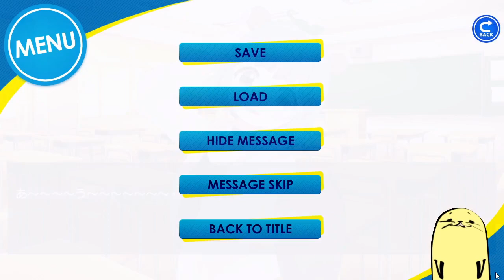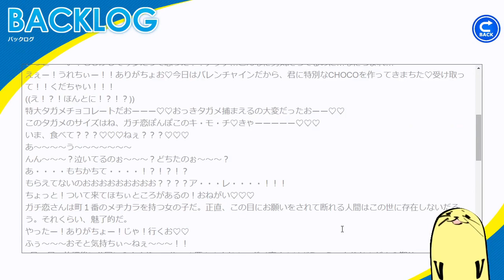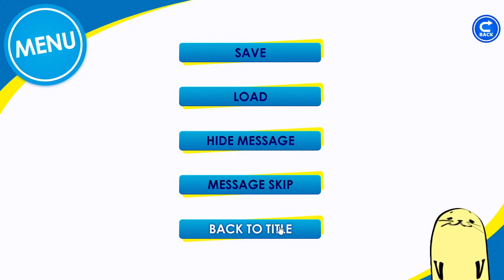ギャルゲマイスターのワイがガチ恋Daysをガチでやる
果たしてワイはガチ恋ぽんぽことガチ恋できるのか